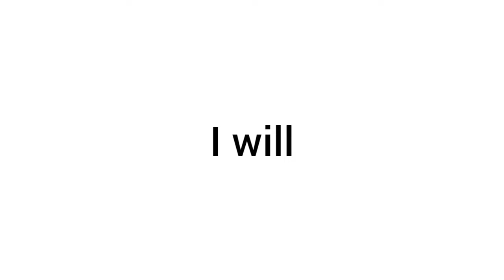This video has 116 Likes